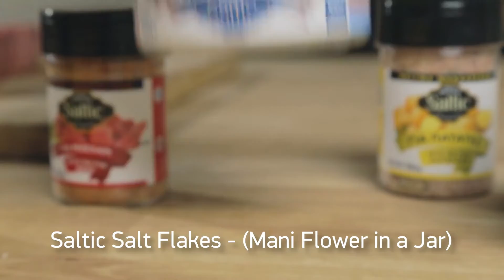The Steak Factory Home Cook Edition Ribey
✅Η απόλυτη συνεργασία SALTIC COMPANY- MEAT FACTORY  ξεκινάει! Η Νο1 εταιρεία στο αλάτι και στα μείγματα συναντάει την ηγέτιδα εταιρεία της Κύπρου στο χώρο των κρεάτων!

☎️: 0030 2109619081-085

Η εταιρεία SALTIC food products δραστηροποιείται στην Ελλάδα εδω και 10 χρόνια. Ήταν η πρώτη εταιρεία που έφερε και έκανε γνωστό το αλάτι Ιμαλαϊων στην Ελλάδα.  Με παρότρυνση των πιστών πελάτων μας η γκάμα των προϊόντων μας μεγαλώνει συνέχεια...πάντα με γνώμονα  την υψηλή ποιότητα σε ανταγωνιστικές τιμές, τα προϊόντα μας στοχεύουν στην πλήρη ικανοποίηση και των πιο δύσκολων πελατών.  Οι συνεργασίες μας πολλές σε όλους τους χώρους απο το Retail, HORECA, τροφοδοσίες βιομηχανιών τροφίμων  κ.α..